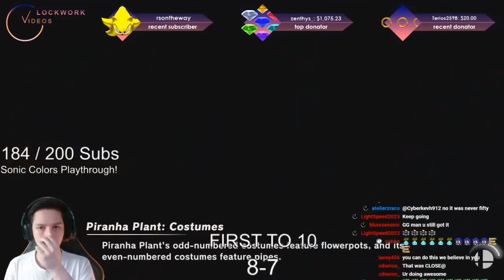Clockwork(Sonic) vs JPlay(Banjo) MONEY MATCH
This was an extremely intense FIRST TO 10 MONEY MATCH against Jplay who is one of the best Banjo players from Utah. This set was streamed live on Twitch. Feel free to follow me and JPlay!

Follow JPlay on Twitch!

Follow JPlay on Twitter!

Follow JPlay on Instagram!